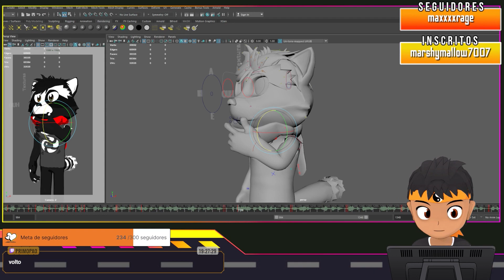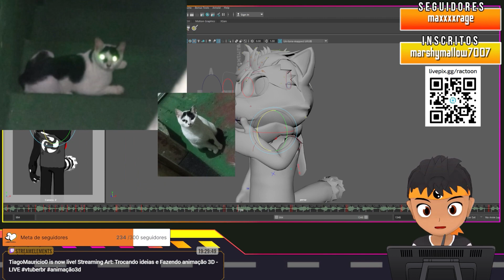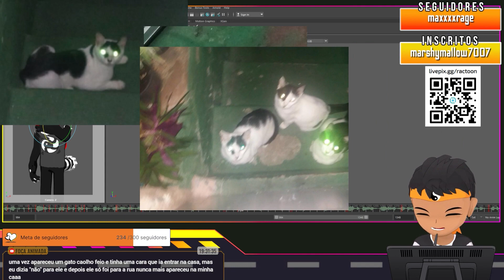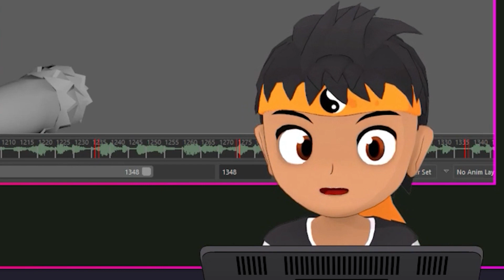Um Gato Fofoqueiro na Vizinhança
Um gato apareceu de madrugada acordando todos os meus cachorros e não deixou ninguém dormir a noite toda.